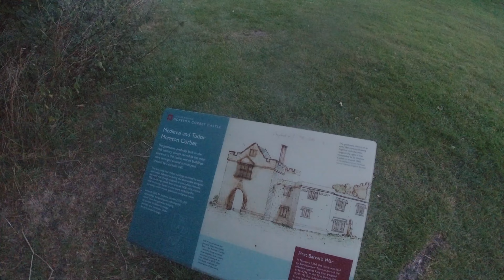24/08/24 JULIEA CAM MORETON CORBET CHURCH SHORT VIDEO OF CHURCH GROUNDS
24/08/24 JULIEA CAM# MORETON # CORBET #